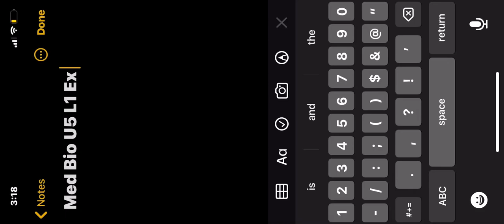Med Bio U5 L1 Ex 3